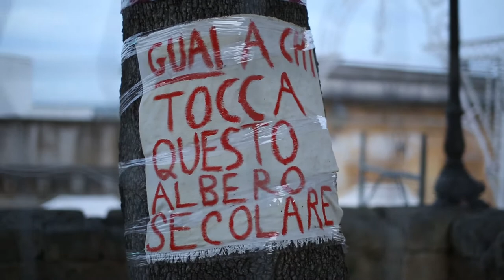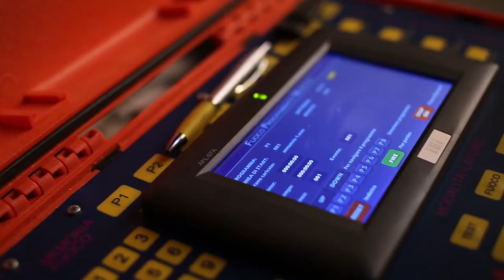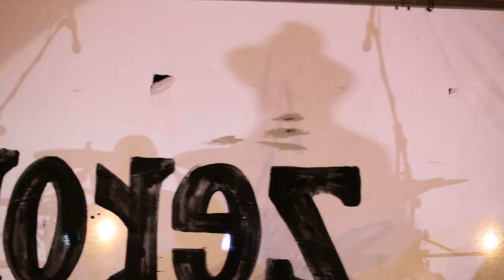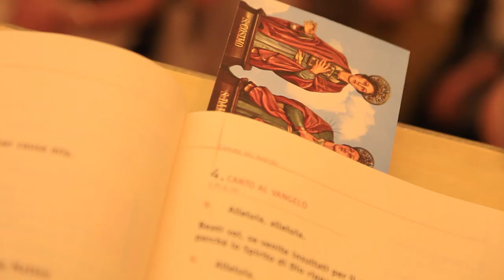video Santi Medici Ugento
VIDEO FESTA SANTI COSMA E DAMIANO A UGENTO 28/09/2015